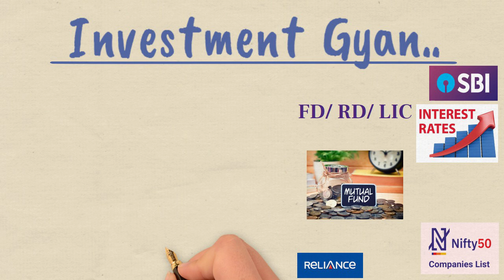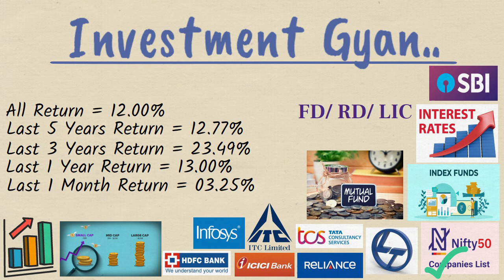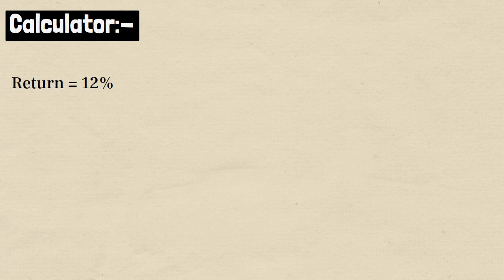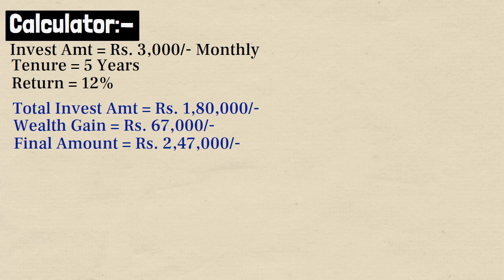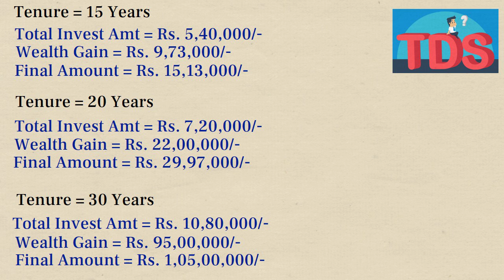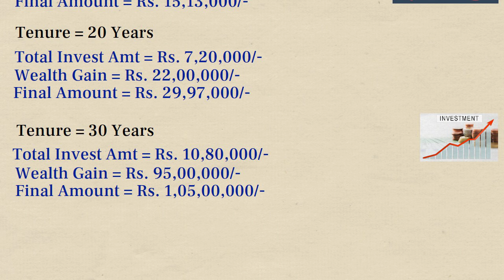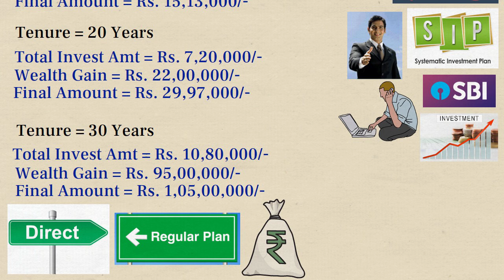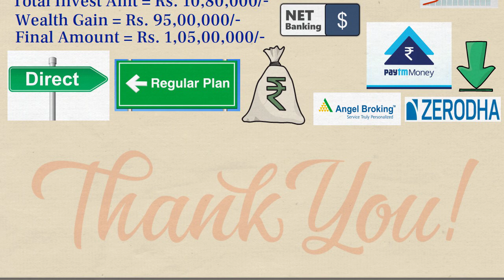3000/- रु हर महीने SIP, फिर एक साथ पाएं 95 लाख 50 हजार रु नगद || Best SBI Fund Scheme For SIP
Mutual Fund और Share Market में निवेश के लिए नीचे दिए गए लिंक को Follow करें - Open FREE Demat Account Online :-

3000/- रु हर महीने SIP, फिर एक साथ पाएं 95 लाख 50 हजार रु नगद || Best SBI Fund Scheme For SIP

sbi mutual fund withdrawal process
sbi nifty index fund vs sbi etf nifty 50
sbi nifty index fund kya hai
sbi nifty index fund regular growth
sbi nifty index fund telugu
sbi nifty index fund malayalam